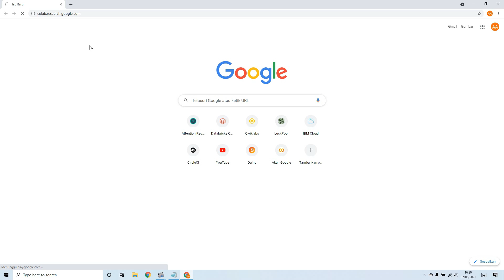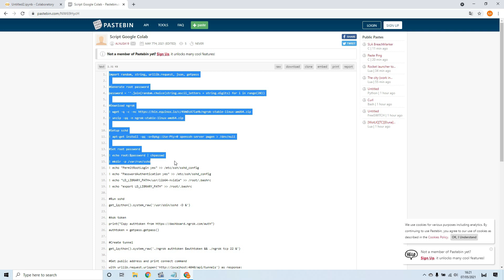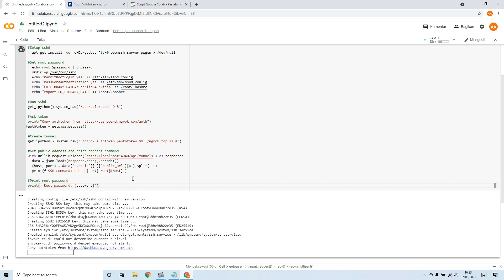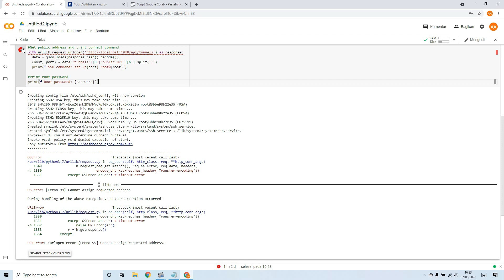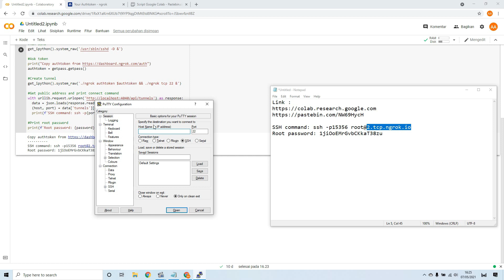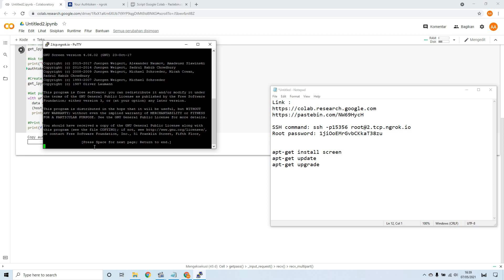Cara Membuat VPS Google Colab 2021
Link :
VPS Colab

Langkah - Langkah :
apt-get update
apt-get upgrade
apt-get install screen

Video ini adalah cara lain jika kalian ingin menggunakan VPS Gratisan